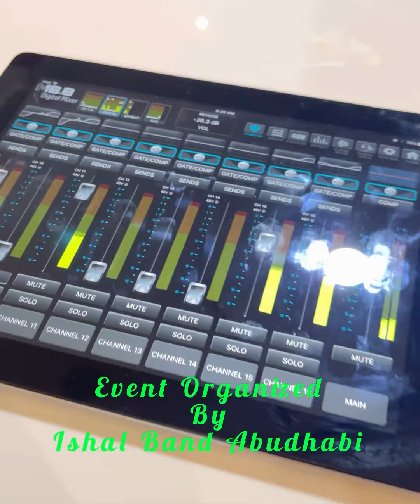Birthday Celebration of Mohamed Thaha. Event & Musical Night Organized by Ishal Band Abudhabi.